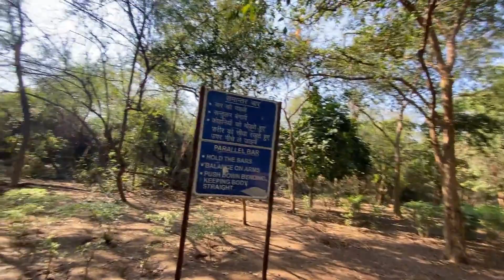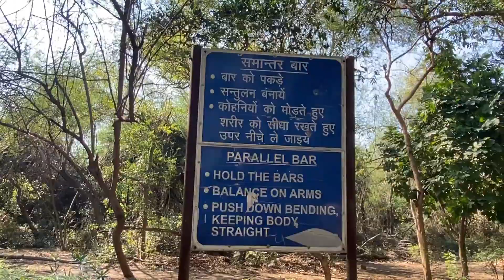Exploring the Great Outdoors with My Four-Legged Friend | the pahdi guy | Pet Friendly Park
puppy performing training
GSDdog puppy
puppy training videos in hindi

GSDdog
dogs funny videos
dog barking

German Shepherd dog training video in hindi
dog showing all training skills
dog performing training
puppy showing training skills
dog showing all training
German Shepherd retriever training videos
puppy learning training
German Shepherd dog training
lab dog
puppy showing training
puppy training commands
Puppy showing training tricks
German Shepherd retriever